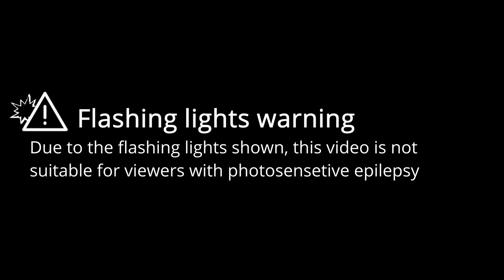One Second To The Moon | Beat Saber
This video is a showcase of the map "月まで1秒ちょっと One Second To The Moon" in Beat Saber, mapped by Ken_Monogatari.